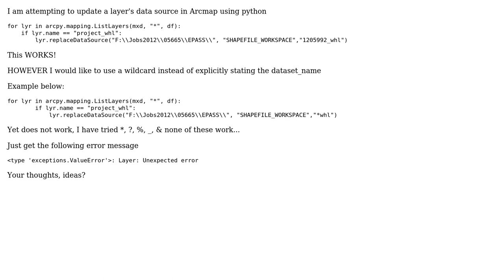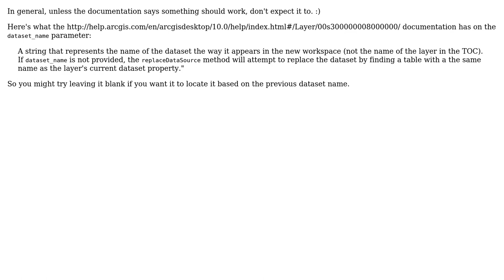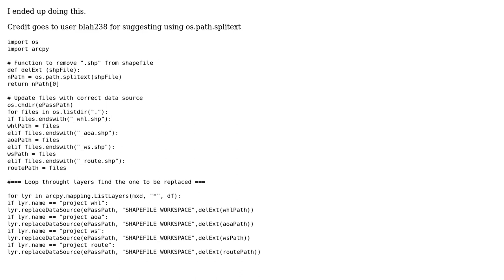GIS: Update shapefile data source with wildcard using python (3 Solutions!!)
GIS: Update shapefile data source with wildcard using python

With thanks & praise to God, and with thanks to the many people who have made this project possible! | Content (except music & images) licensed under CC BY-SA | Music | Images & others | With thanks to user valveLondon user Tristan Forward user blah238 and the Stack Exchange Network Trademarks are property of their respective owners. You are responsible for your own actions.